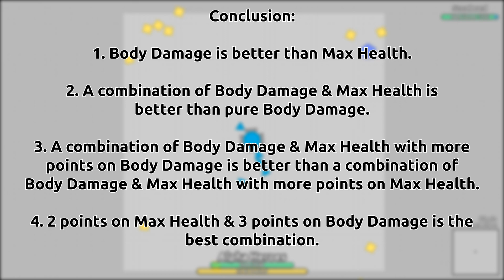MAX HEALTH VS BODY DAMAGE - What is the Best Build for Overlord? - diep.io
MAX HEALTH VS BODY DAMAGE Which is Better? - What is the Best Build for Overlord? - diep.io

Survive and shoot at others while trying to keep your own tank alive!

Avelo - So High (Feat. Alina Renae)